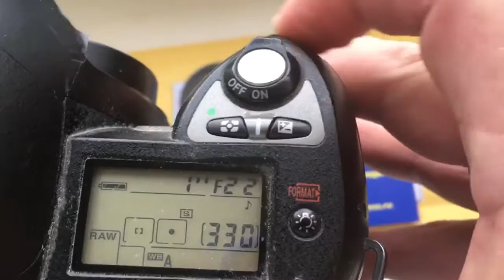For Jean Michel D.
KP/AN with programmable chip-dandelion for Nikon, 135mm/f2.8-22